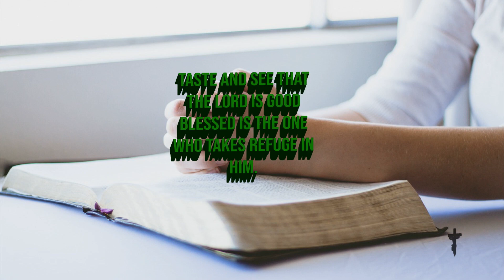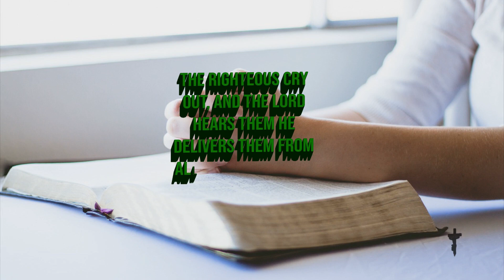Psalm 34; I will extol the Lord at all times; his praise will always be on my lips, fear of the LORD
Psalm 34
Of David. When he pretended to be insane before Abimelek, who drove him away, and he left.
1 I will extol the Lord at all times;
    his praise will always be on my lips.
2 I will glory in the Lord;
    let the afflicted hear and rejoice.
3 Glorify the Lord with me;
    let us exalt his name together.

4 I sought the Lord, and he answered me;
    he delivered me from all my fears.
5 Those who look to him are radiant;
    their faces are never covered with shame.
6 This poor man called, and the Lord heard him;
    he saved him out of all his troubles.
7 The angel of the Lord encamps around those who fear him,
    and he delivers them.

8 Taste and see that the Lord is good;
    blessed is the one who takes refuge in him.
9 Fear the Lord, you his holy people,
    for those who fear him lack nothing.
10 The lions may grow weak and hungry,
    but those who seek the Lord lack no good thing.
11 Come, my children, listen to me;
    I will teach you the fear of the Lord.
12 Whoever of you loves life
    and desires to see many good days,
13 keep your tongue from evil
    and your lips from telling lies.
14 Turn from evil and do good;
    seek peace and pursue it.

15 The eyes of the Lord are on the righteous,
    and his ears are attentive to their cry;
16 but the face of the Lord is against those who do evil,
    to blot out their name from the earth.

17 The righteous cry out, and the Lord hears them;
    he delivers them from all their troubles.
18 The Lord is close to the brokenhearted
    and saves those who are crushed in spirit.

19 The righteous person may have many troubles,
    but the Lord delivers him from them all;
20 he protects all his bones,
    not one of them will be broken.

21 Evil will slay the wicked;
    the foes of the righteous will be condemned.
22 The Lord will rescue his servants;
    no one who takes refuge in him will be condemned.